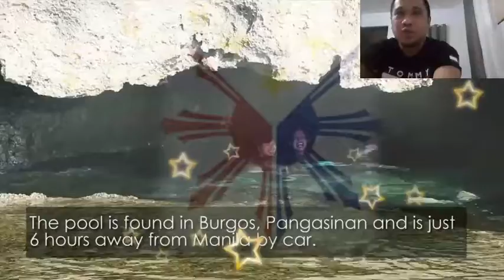🔴WELCOME TO PANGASINAN||BOLINAO & BURGOS BEACH||DEATH POOL|GreekVanguardTV